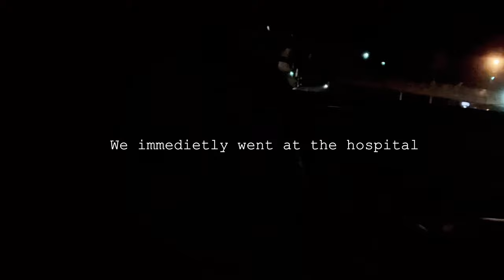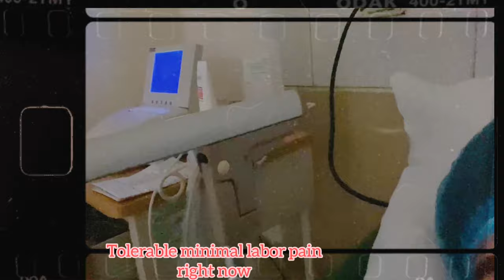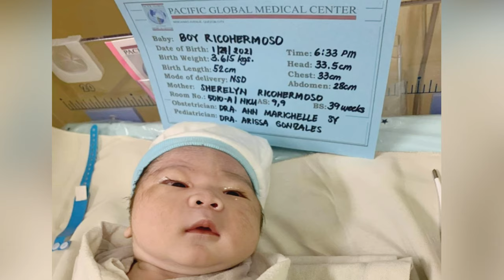LABOR AND BIRTH VLOG this PANDEMIC | FIRST BABY | CHI RICO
Hello guys, sharing with you my labor and delivery vlog. My pregnancy occurs during this time of pandemic. It’s kinda hard to be pregnant this trying times yet through God’s grace, we made it.

Praying for the best

Love, Chi

Music, effects and some clips

Musician: Jeff Kaale

Musician: Jeff Kaale

Musician: @iksonmusic

Are U ready

Musician: Jeff Kaale

Musician: @iksonmusic